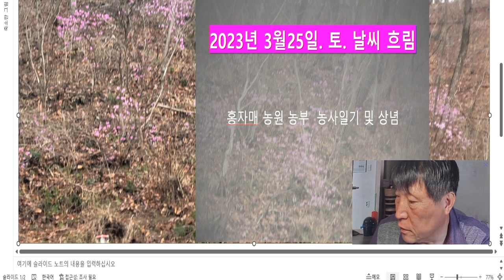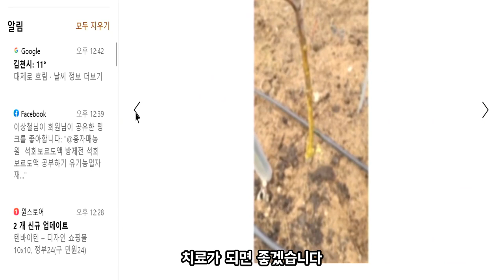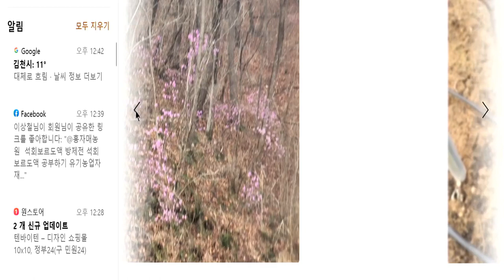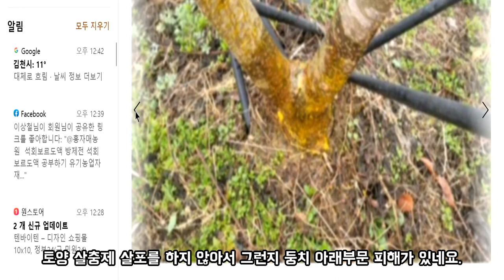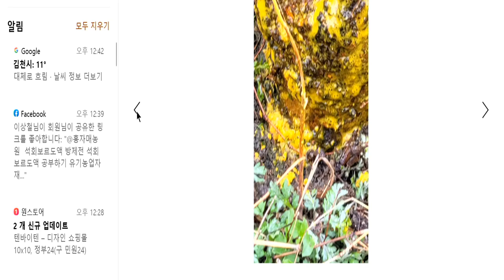홍자매 농원 농부의 농사일기 및 상념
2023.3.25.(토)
자두 과원에 석회 보르도액 방제
왕대석 자두
만천하 복숭아
거반도 복숭아
성백 복숭아